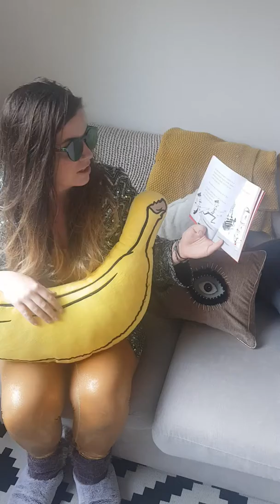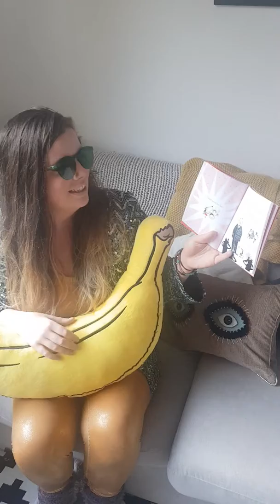Claude in the City (Part 3)